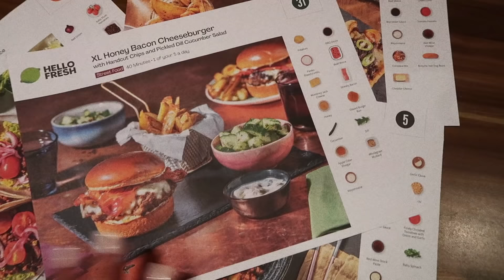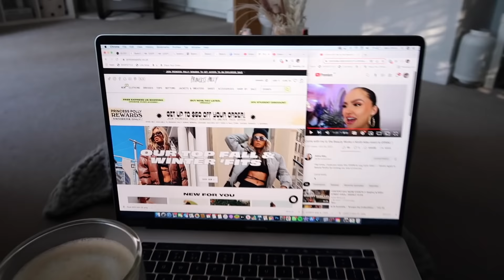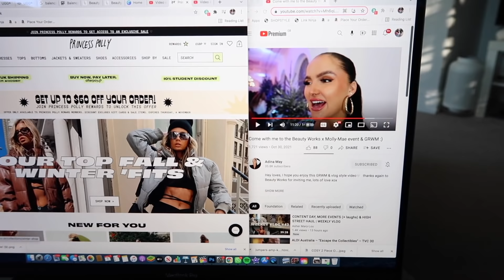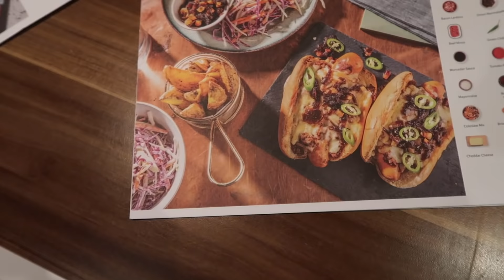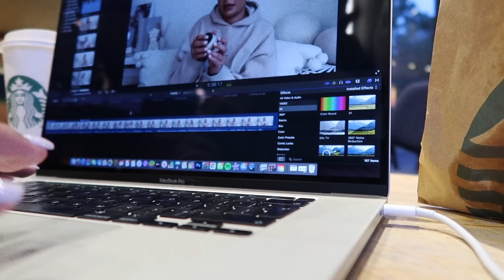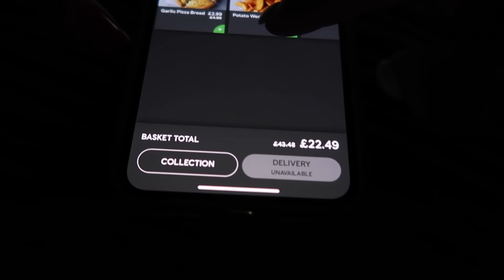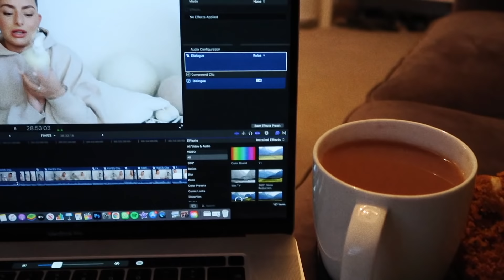A WEEKLY VLOG | Emily Philpott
hey loves🦋

ribbed zip up
ribbed trousers

💬 PLEASE REQUEST ANY LINKS YOU WOULD LIKE IN THE COMMENTS🦋

Much Love,

Em x

p.s ly all x